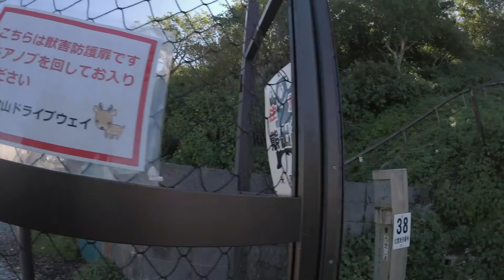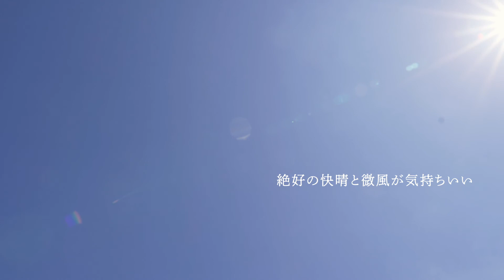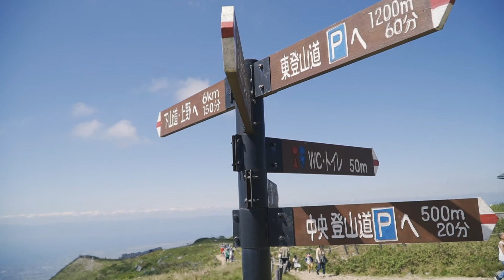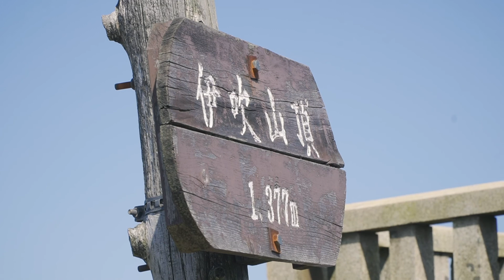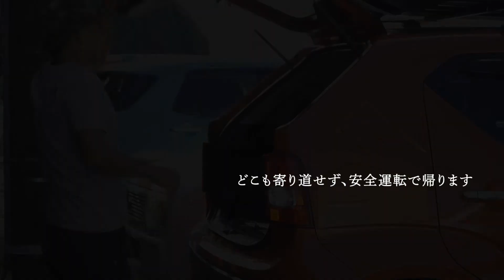【プチハイク】山頂展望が気持ちよい「伊吹山」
週末や連休に遠出の本格登山もいいが、
コロナ対策や渋滞混雑で逆にストレス？がたまる…
というわけで神戸から車で約3時間、時短のプチ登山へ。
百名山の伊吹山は、山頂からのパノラマ展望がすばらしい。
天気がいい日は、伊吹山ドライブウェイも下からの登山道も渋滞するので
早朝出発・山頂展望後も、早め下山がオススメ。